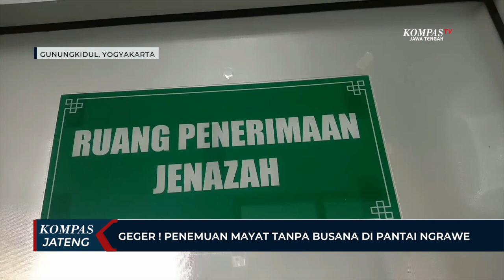Geger ! Penemuan Mayat Tanpa Busana di Pantai Ngrawe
YOGYAKARTA, KOMPAS.TV - Ditemukan mayat seorang perempuan tanpa busana dan tanpa identitas di kawasan Pantai Ngrawe Kemadang, Gunungkidul, Yogyakarta, Selasa (15/11/2022) pagi.

Pihak kepolisian yang mendatangi lokasi langsung membawa mayat tersebut ke RSUD Wonosari untuk melakukan visum dan identifikasi. Diperkirakan, korban meninggal kurang dari empat jam dari terakhir kali korban ditemukan. Dari hasil pemeriksaan awal, ditubuh korban ditemukan sejumlah luka.

"Luka-luka benturan dan luka goresan, kemudian mayat ini tanpa busana. Mayat berjenis kelamin perempuan," ujar AKP Wawan Anggoro, Kapolsek Tanjungsari.

Meski ditemukan sejumlah luka ditubuh korban, namun, pihak kepolisian belum bisa memastikan apakah mayat tersebut korban pembunuhan atau bunuh diri.

Pihak kepolisian meminta kepada warga yang merasa kehilangan kerabatnya agar segera melaporkan ke pihak kepolisian.